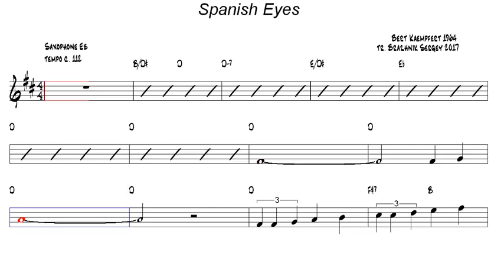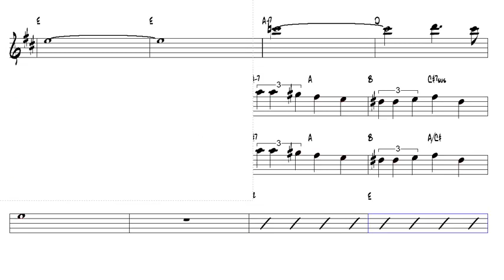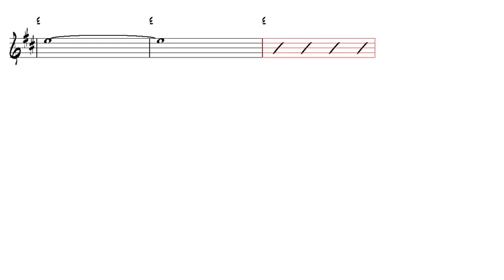Spanish Eyes Bert Kaempfert 1964 Eb Alto Sax Play Along